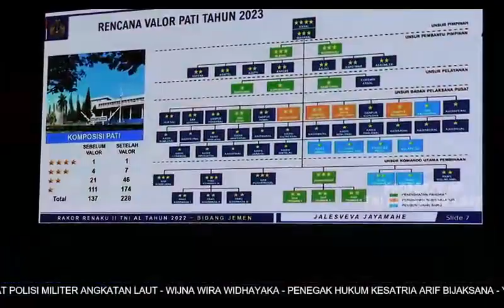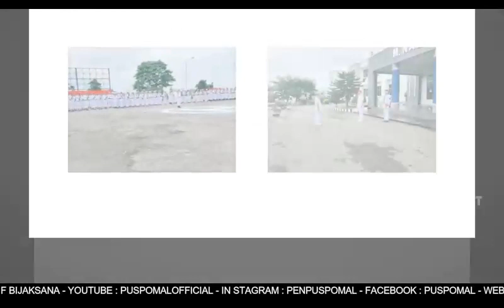L3W BULAN DESEMBER MINGGU KE-2